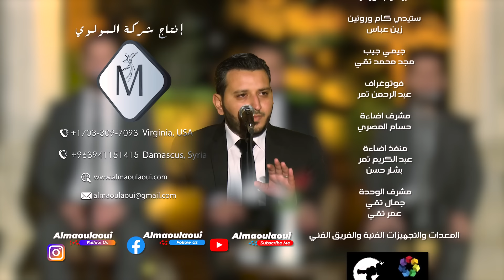موشح تأمل في رياض الأرض || Taamal fe read Alard إنتاج شركة المولوي (حصرياً 2022)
إنتاج
أداء الأستاذ
كلمات: قديم
ألحان
موشح من مقام راست

‎(تواصلوا معنا عبر الواتس اب على الارقام)